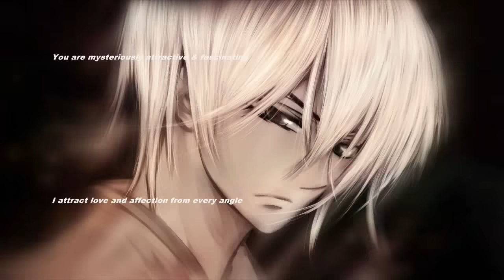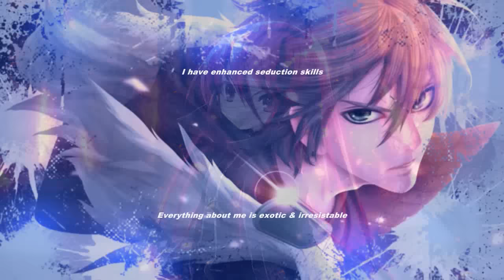Supernatural Beauty & Charm Subliminal (Audio + Visual)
Supernatural Beauty & Charm Subliminal.

Text & Audio Affirmations:
I inspire others with my supernatural beauty.
I am aesthetically pleasing to the senses.
My face is incredibly attractive.
I have a beautiful, captivating presence.
My beauty and charm increases every day.
I have supernatural charm.
I am incredibly attractive.
I am perfectly beautiful.
I have supreme beauty.
I have enhanced charisma.
Everyone is drawn to my charm and smile.
I am incredibly awesome in every way.
I am very impressive.
I appreciate feeling and looking beautiful.
The way I talk is extremely attractive.
My eyes are beautiful, mesmerizing and hypnotizing.
My mind makes supernatural beauty my reality.
My mind, body and spirit are healthy and beautiful.
Divine love flows through every cell of my body.
I am stunningly beautiful.
I am completely at ease with myself.
I have supreme confidence and charisma.
I am incredibly quick-witted and charming.
I have attractive posture and body language.
My voice is sexy, alluring and attractive.
I attract love and affection from every angle.
I have enhanced seduction skills.
Everything about me is exotic and irresistible.
I have a magnetic, beautiful smile.
I have a magnetic personality.
I am very seducing.
I have youthful energy & vitality.
I am extremely secure in who I am.
I have strong personal magnetism.
I have divine beauty.
I am extremely appealing.
I have healthy, beautiful skin.
My body is healthy and beautiful.
My hair is healthy and beautiful.
I have perfect health & vitality.
Everyone loves, respects and admires me.
Everyone loves being around me.
Everyone is helpful towards me.
I have a mesmerizing presence.
You have supernatural beauty.
You are incredibly gorgeous.
You have flawless beauty.
You have supernatural physical attractiveness.
You have transcendent beauty.
You have social magnetism.
You are beautiful inside and out.
You are pleasing to everyone.
You have supreme beauty.
Your inner glow and charm shines bright.
You are extremely good-looking.
Your supernatural beauty is awe-inspiring.
You appreciate feeling and looking healthy.
The way you dress is extremely attractive.
Everyone treats you nicely.
You have flawless, healthy, clear skin.
You feel healthy, beautiful and charming.
Your mind believes that you have supernatural beauty.
Your mind transforms your body into perfect health.
You feel beautiful and loved by everyone.
Your hair is healthy and beautiful.
You put people at ease.
You have divine health, charm and beauty.
You feel comfortable in your own skin.
You are a beautiful, unique and divine creation.
You believe that you have supernatural beauty.
Your body is strong, healthy and agile.
You carry yourself with confidence and style.
You are mysteriously attractive and fascinating.
You radiate warmth, love and friendship to all.
You have unique beauty.
You feel sexy, confident and strong.
You are very hot and sexy.
Your whole body glows in beauty and perfection.
You stay at your ideal weight.
You are extremely magnetic.
You have an overwhelmingly hypnotic presence.
You are extremely beautiful.
You are lovely and delightful in every way.
Your facial features are unique and beautiful.
Everyone respects and admires you.
You possess superhuman charm & charisma.

Watch in HD. Headphones/Earphones are optional. Use this subliminal video often to become supernaturally beautiful and charming. This subliminal video is unisex. Watch and listen for best results. You can still get results from just watching or just listening if that's more convenient for you. This subliminal video has both text and audio affirmations. Set to a comfortable volume. Use at least once a day until no longer needed. There are no binaural beats or frequencies in this video.